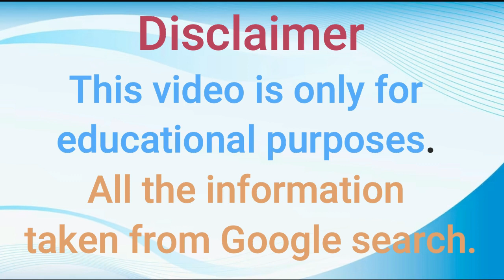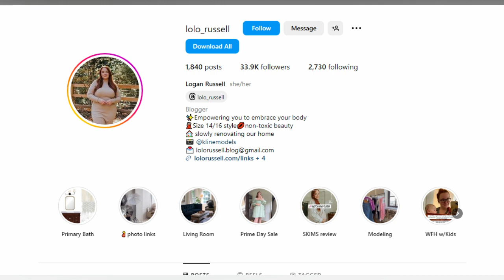American plus size model Logan Russell Biography, Wiki, Height, Weight, Age, Profession & Net Worth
Logan Russell is an American plus size, fashion, curvy model, Instagram star, and social media influencer.

She rose to fame on Instagram as a curvy fashion model by sharing sizzling, curvaceous, attractive photos, and videos. She is also running for a self-titled fashion, lifestyle, and home blog.

With rising popularity as a fashion model, Logan has been a face and promoter of different sports, makeup, fashion, apparel, bikinis, and lingerie brands including Wild Isles Swim, Ralph Lauren, Lack of Color Hats, Dame Products, Dia and Co, Good American, and many others.

Presumably soon, she will be seen on the cover of multiple fashion and lifestyle magazines.

Background Music Title: Positive Fuse

Follow Her Instagram Account: lolo_russell

Note.

We collect our video making contents from a variety of mediums likes of google. We never claim to have the elements to make our videos. We put the elements together and present them beautifully so that people can know the details about their favorite models.

All  videos is only for entertainment and education purpose only
We don't claim all information is 100 percent accurate.

Note : all the information is getting from Google or other social websites.